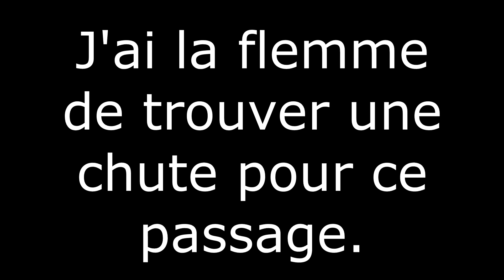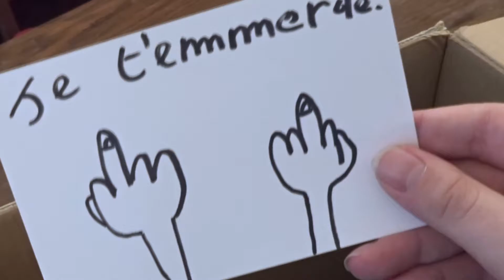WTHellias Vs. Le soutien gorge de Kim Jong-Il - WTHJ(sp)À Blue Estate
SPÉCIAL ANNIVERSAIRE DES UN ANS § (MÊME QUE CA JUSTIFIE LE CAPLOCKS §§§§§§ youpi)

Bon, en vrai, c'est plus spécial anniversaire des un ans moins un jour vu que le premier épisode de WTHellias Joue (super bien) A est sorti un 22 septembre, mais on va pas pinailler, ok ?

Surtout que spécial anniversaire des un ans moins un jour, ça claque vachement moins quand même.
Ultra Mega Supra Super Guest Star Turbo Mark II : Maxtimot (dans le rôle du commandant Jacques Cousteau)